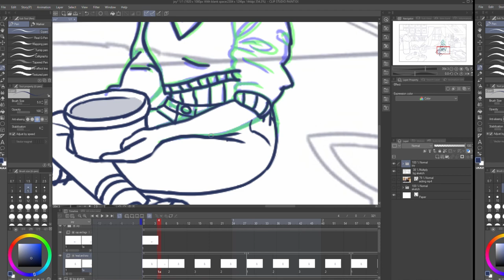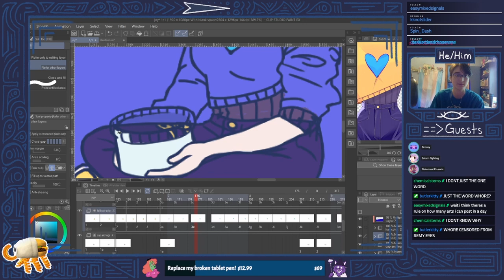DollipDaze | BRB screen shot progression | Eben Taylor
Here's a process breakdown of a brb twitch screen I animated for DollipDaze. I filmed myself acting out the motion before animating it on top of Namocchi's background sketch. Then I added color and a drop shadow before putting it on top of the finished background. All animation and compositing was done in Clip Studio Paint EX.

I will be making an official commission sheet soon!

and you can view more of the background artist's work on their twitter

The music featured in this video is Paradise by Bill Wurtz.